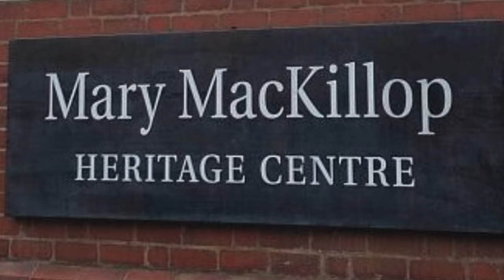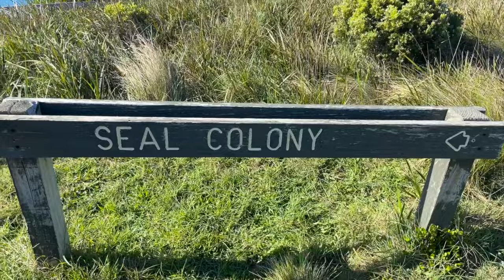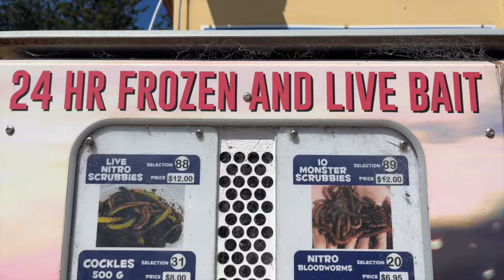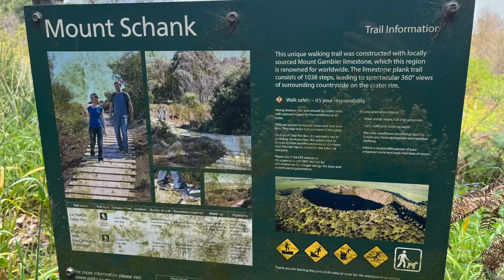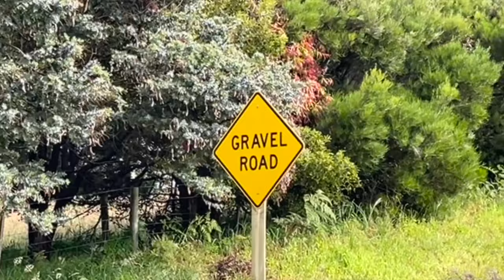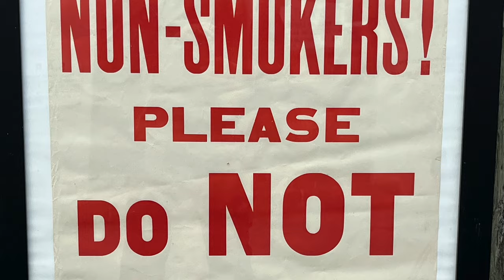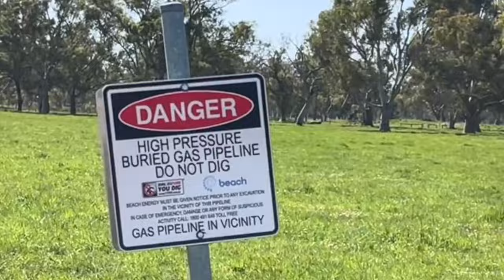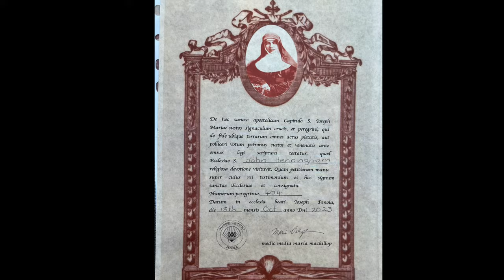Aussie Camino: The Movie (An Australian Mary MacKillop pilgrimage)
Australia's own camino is a journey from Portland in Victoria to Penola in South Australia, in honour of Australia's first saint, Mary MacKillop (Saint Mary of the Cross). This is the story of a group of pilgrims who walked the Aussie Camino over eight days in October 2023.